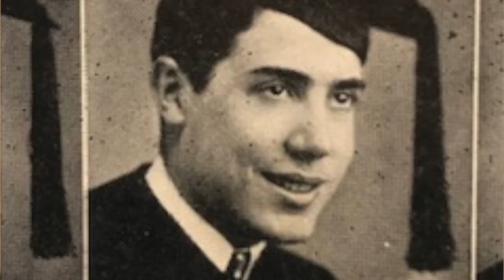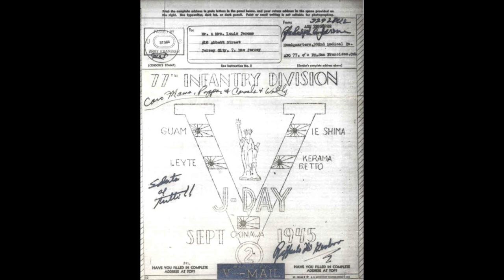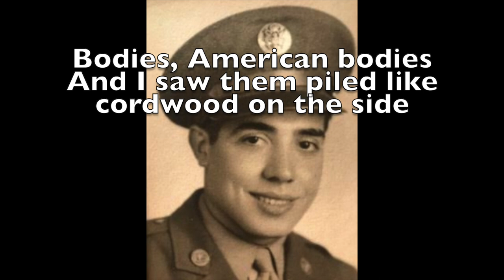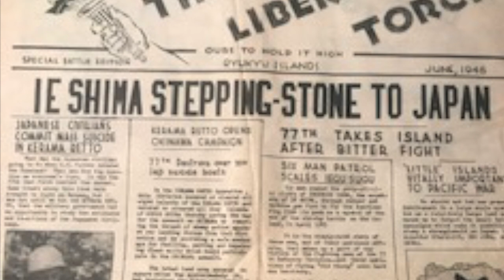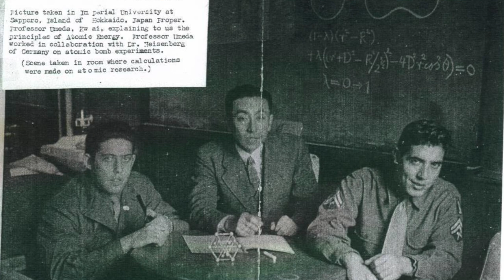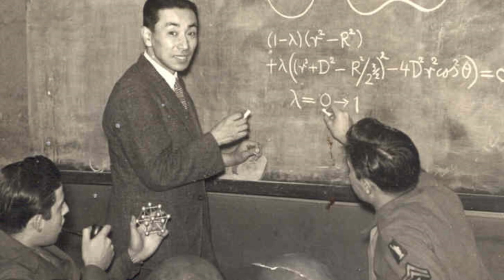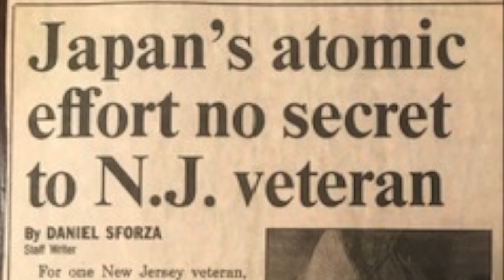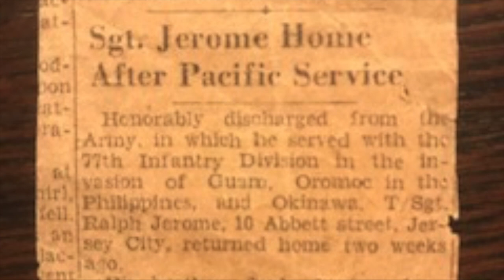Ralph Jerome: WWII Oral History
An oral history of WWII Army Tech Sergeant Ralph Jerome. The interviews were conducted in March, 2007, in Rutherford, NJ. The project was completed by Leah Jerome in 2019.